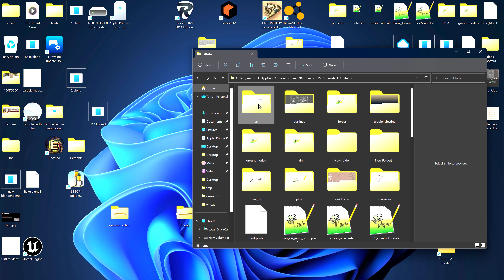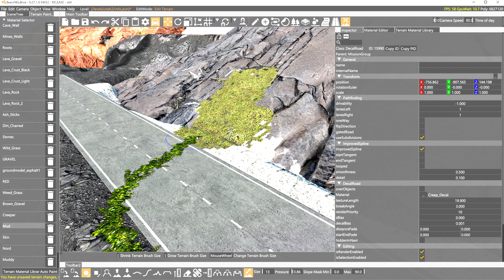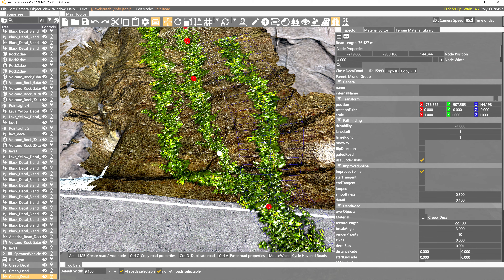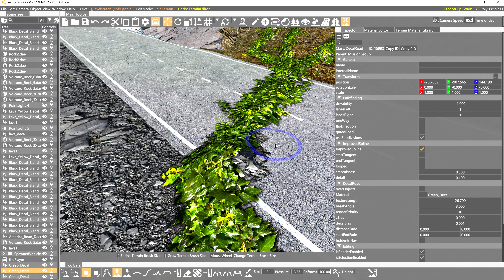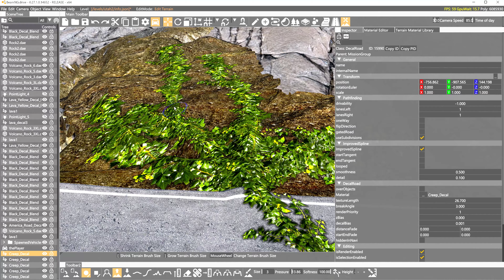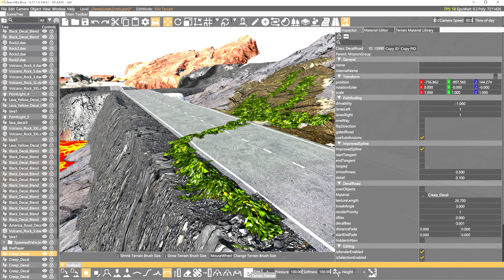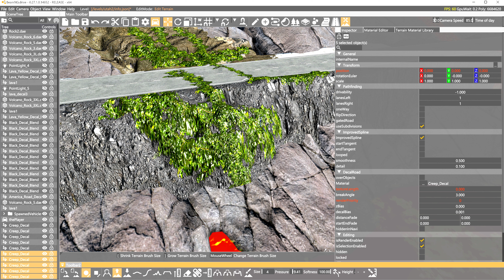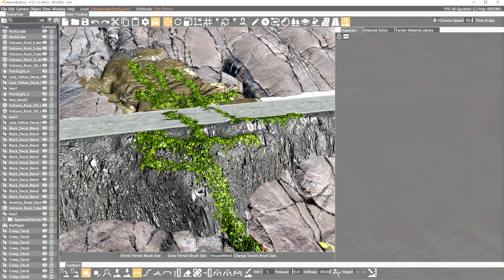Creeper Decal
Just put folder in your levels art folder so that it has its own folder.
Should be selectable when you create a decal.
Don't forget to scale your decal length to suit the width that you make it.
Also, don't forget if you run it over the road decal, to change its priority to be a lower number than the roads decal. In the decal inspector window. Or it will look like the road is going over the vines :D Same thing with white lines, yellow lines, treed marks, and all other road related decals, they all have priority levels.